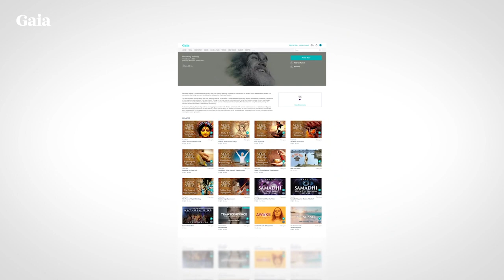Mindrolling – Raghu Markus – Ep. 355 – Decolonizing the Mind with John Lockley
Shaman, John Lockley, returns to talk the history of racism in South Africa, healing cultural wounds through listening, and decolonizing the mind.

John Lockley began his journey as a young medic drafted into the South African military. He then trained under Zen master Su Bong from South Korea, and returned to post-Apartheid South Africa to spend 10 years in apprenticeship with MaMngwevu, a medicine woman from the Xhosa tribe. John now splits his time teaching in South Africa, Ireland, Europe, and the US. Find out more about John’s work learn more about his Mentoring, In-Person Divinations, Plant Healing and more at johnlockley.com.

Colonizing Oppression
John Lockley shares about growing up white in South Africa, and the culture of anti-black prejudice he experienced from a young age. Through his time in school, and as a medic in the army, he was able to see through the instilled cultural prejudice and negative stereotyping, tracing its deepest roots back to fear and power.

“I realized that what it really spoke about was fear. People were really afraid of befriending African People, befriending Black People, because of power. So, I felt at the root of this prejudice, the root of this terrible oppression, was actually power and fear.” – John Lockley

Healing Through Listening (20:15)
How can we heal the wound of colonization? John Lockley shares about being overcome with guilt over his white skin whilst hearing his friend share the history of racism and oppression against the native peoples. When he interrupted the story out of this guilt, his friend simply expressed, “I want you to just stop and feel the suffering in my heart.” It is through listening to people who have been terribly hurt that we can heal the wound of colonization.

“Instead of feeling that I’m to blame and I’m responsible because I have white skin, I just let him speak and I allowed my heart just to feel his pain without trying to fix it, without trying to change it. I just had to feel his pain, and afterwards things changed for me and for him.” – John Lockley

A Warrior’s Path: Facing Your Shadows

How do we decolonize our minds? John shares that being a spiritual person is about becoming a warrior, which means listening to those voices of sadness, grief, shame and guilt inside of us. Many of us, when we feel those darker voices, we need to find someone to blame outside of ourselves, a scapegoat. Many times this scapegoat ends up being an entire other race or culture, so left unchecked, our shadows project outward in divisiveness and blame.

“Eventually, we have to face ourselves, we have to face our own shadows, and one of the ways we do it in the traditional area of being a Sangoma is by looking at the dreams. What are the dreams saying? What is the voice inside of us saying?” – John Lockley